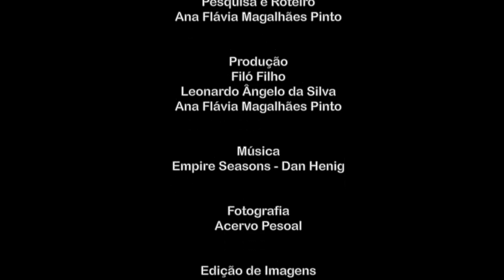Nossas Histórias - Historiadora Tayane Rodrigues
Historiadora Tayane Rodrigues, Mestranda em História pela PGHIS-UFSJ e Graduada em História. Sua pesquisa tem como tema “Benzadeiras, afeto, memória, tradição e fé em Minas Geraes".  A coluna “Nossas Histórias” é uma realização da Rede de Historiadoras Negras e Historiadores Negros em parceira com o Portal Geledés e o Acervo Cultne.